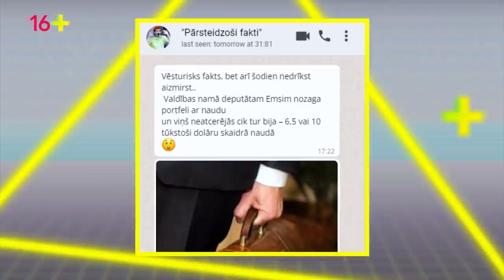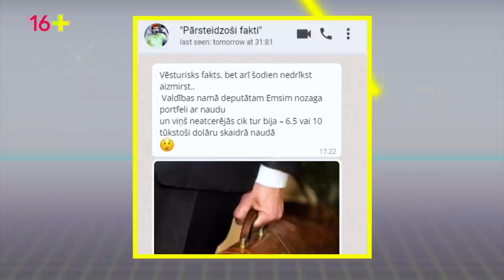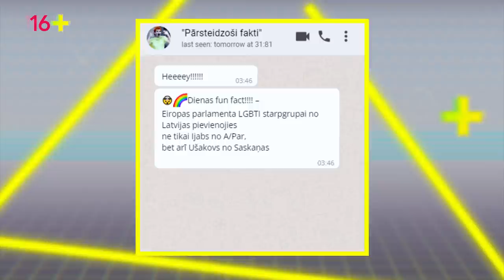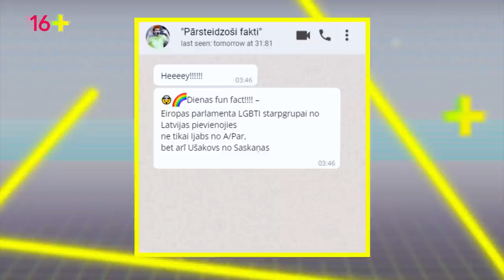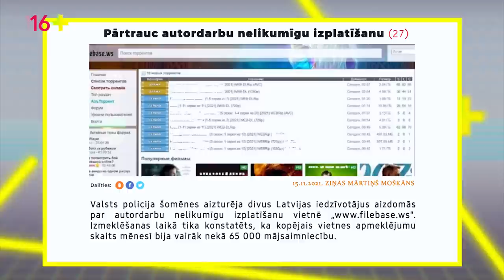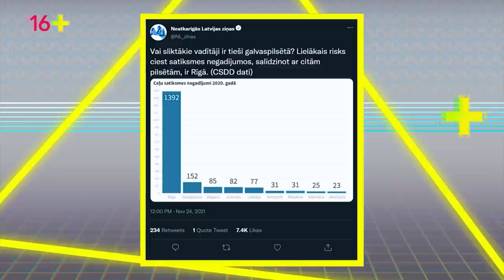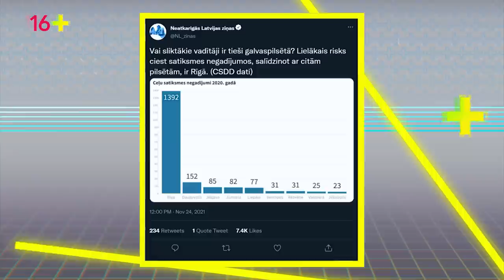CETURTĀ SPĒLE – Deniissd, Jorets, Undixone un do.ilze - Interneta akadēmija 2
Divas komandas, ar interneta personību Armi J un virtuves eksperti Nansiju Garkalni kapteiņu lomās, piecās spēlēs sacenšas par ceļojošo kausu un uzvaru “Interneta akadēmijā”. Katrā spēlē internetā atpazīstami viesi, pildot dažādus uzdevumus, centīsies noskaidrot, kurš kontrolē internetu! To visu vada reperis Prusaks.
Spēles noslēgumā izkristalizēsies interneta čempions un gandrīz čempions, kurš dosies palīdzēt izpildīt kādu labu darbu. Vai tas būs Armis? Varbūt Nansija? Noskaidrosim!
Šajā sērijā kapteiņiem pievienojas: Deniissd, Jorets, Undixone un do.ilze.
Raidījums tapis sadarbībā ar Baltijas Mediju izcilības centru un Internews.

Šova veidotāji:
Režisors: Matīss Spaile
Projekta vadītāja: Laura Lauziniece
Pults un montāžas režija: Liene Eicēna
Redaktori: Rudīte Spakovska, Ēvalds Dukuls
Video montāža: Arta Elīza Ozoliņa
Grafikas: Tanuki Mink
Sociālo tīklu redaktore: Ieva Tīmane
Režisora asistente: Anna Sestule
Bērnu un izklaides redakcijas vadītāja: Agnese Štrause-Kubliņa
LTV programmu daļas satura redaktore: Anna Platpīre

Vadošais operators: Uvis Burjāns
Operatori: Mārtiņš Priežkalns, Ēriks Kraiņevs, Lauris Dundurs
Scenogrāfija: Kristīne Lasmane
Video iekārtu tehniķi: Edijs Žīle, Arvīds Millers
Audiovizuālā nodrošinājuma daļa: Ervīns Zgirskis
Gaismu tehnoloģiju nodaļa: Gundars Brička
Gaismu un skatuves tehniķe: Lāsma Kokenberga
Skaņu režija: Heinsbergs Dainis
Mikrofona operatore: Alise Kornijanova
Grims: Adelīna Varlamova
Fotogrāfs: Aksels Roberts Zirnis

Īpašs paldies par atsaucību:
Aigai Gramstei
Lidijai Vītiņai
Koras saimniecei Rudītei Spakovskai